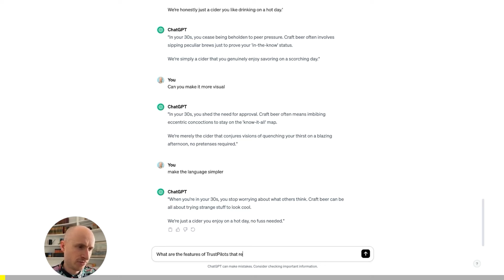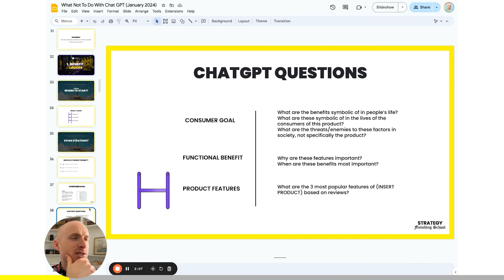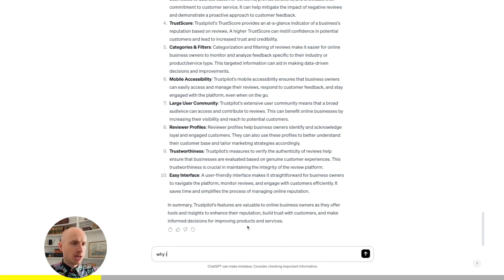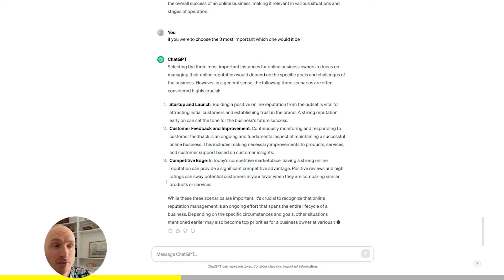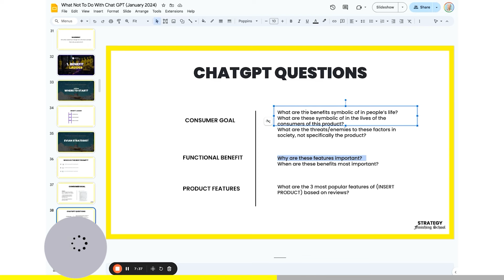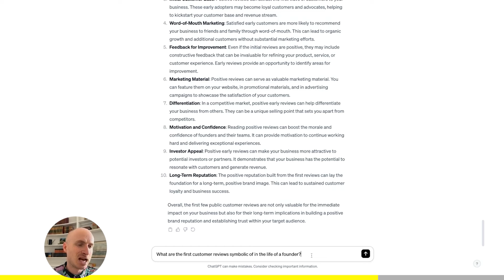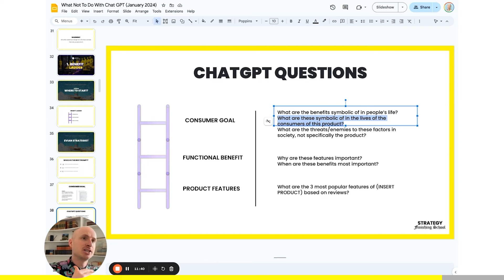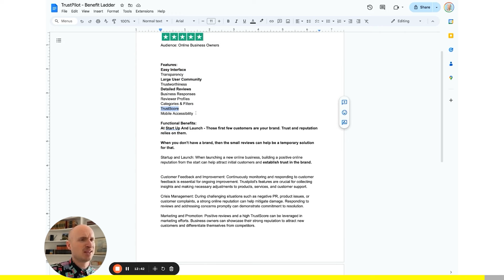Creating A B2B Strategy For TrustPilot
Learn how to create a benefit ladder for B2B Strategy in 10 minutes. This is a prelude to my upcoming free workshop,

🔴 ABOUT ME

I’m Julian Cole, a strategy trainer at the Strategy Finishing School. I’m also a strategy consultant to leading brands like Uber, Disney, Facebook, Apple, and Snap. Previously I was head of comms planning at BBH and BBDO New York where my team and I won over 100+ creative and strategy awards.